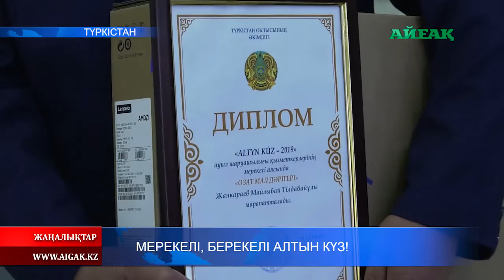16.11.2019 Мерекелі, берекелі Алтын күз!